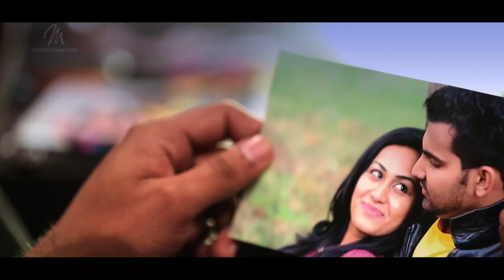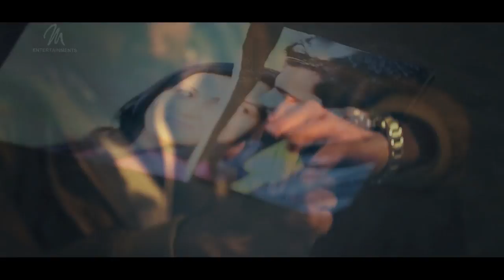Dura Atha - Rookantha Gunathilake - MEntertainments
"Dura Atha - Rookantha Gunathilake"

Lyrics - Nandana Wickramage
Video - Dilshan Iddamalgoda